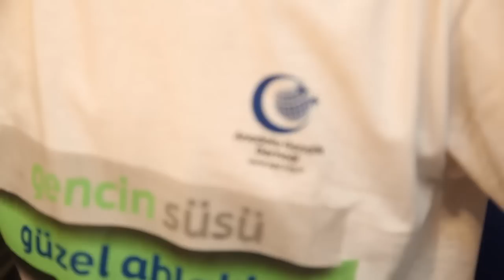Hey AGD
Hey AGD ( Dombıra )